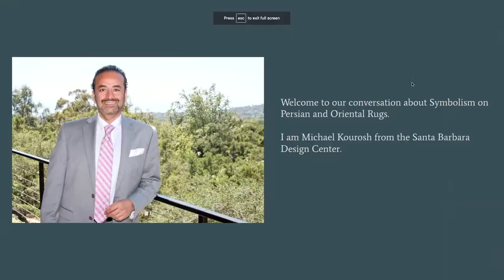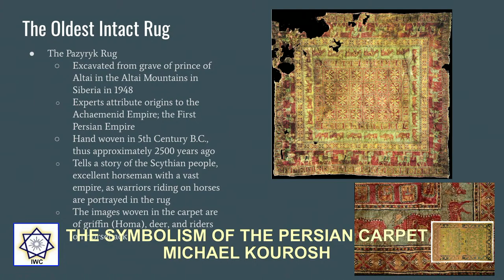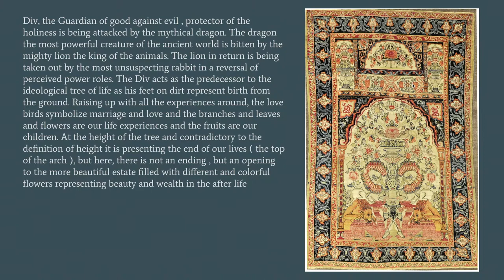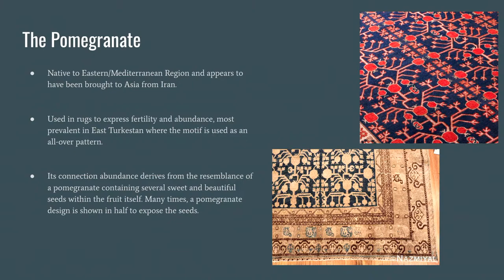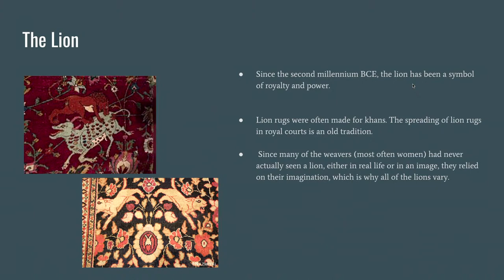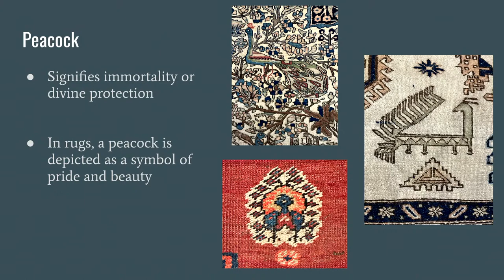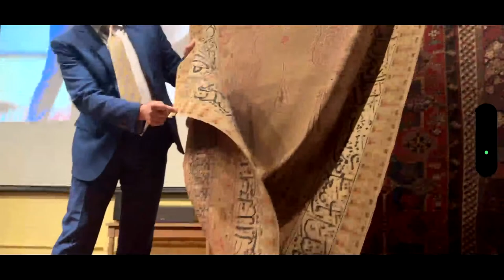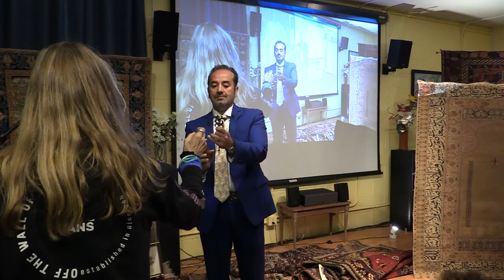THE SYMBOLISM OF THE PERSIAN CARPET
Speaker: Michael Kourosh, Santa Barbara Design Center

In Local design dignitary Michael Kourosh will give a presentation on the craftsmanship, beauty, and symbolism of Persian carpets. The symbolism of Persian carpets is handed down from generation to generation, extending bck to before the Common Era. That symbolism often uses the imagery of nature to depict universal themes. But the symbolism is rich and varied, and may represent a variety of other motifs. The presentation will included photos as well as carpet samples.